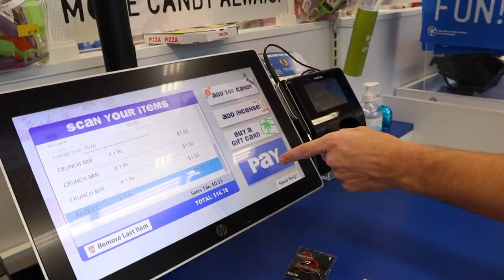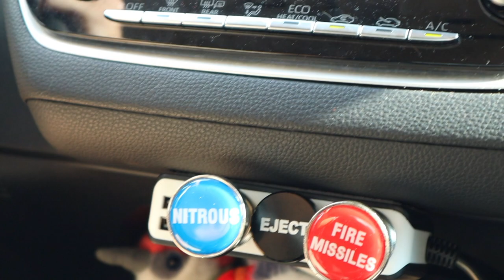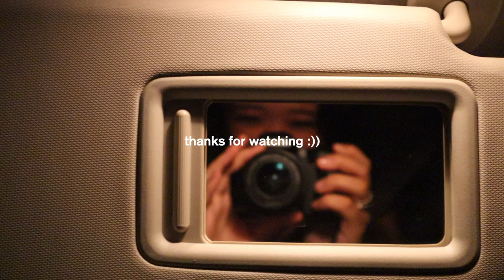VLOG 1: who's sucking drake's toes??? birthday party w/ friends :)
Hi guys!! I’M SO EXCITED!!! This is my first YouTube video EVERRR?!?! AHHHH!! Thank you so much for stopping by! I have always loved editing/creating videos and have been wanting to… I guess, “do something with it” for a while and now I’m here and I can’t wait :) I haven’t seen these people in FOREVER (since we’ve graduated this May) and I am really glad I was able to share this chill, hilarious experience with you, even if it were only less than nine minutes long. I really hope you enjoyed this video and were able to share a few smiles, laughs, and distract you from some of the shitty things happening around you.

💌FAQ
age: 18
ethnicity: 100% filipino
camera: Canon EOS M50
editing software: final cut pro x

Kyla Mesa